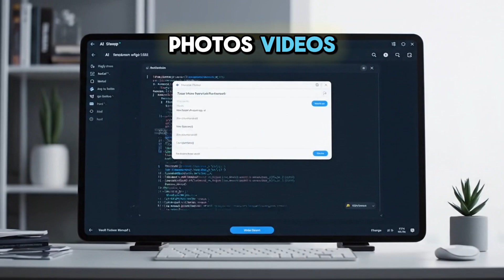AI Basics: Everything You Need to Know in Under 10 Minutes!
I Basics Explained in Under 10 Minutes – A Simple Guide for Everyone!

AI, Generative AI, Machine Learning, and Large Language Models (LLMs)—they're everywhere! But what do all these big terms mean? 🤔

In this video, we'll break down everything you need to know about AI in under 10 minutes—without the tech headache! Learn how AI is changing the world, from detecting cancer in medical images to creating art and code. We'll also explore Generative AI, Machine Learning, and how data science is the backbone of AI innovation. 💡

By the end of this video, you'll have a solid understanding of:

What Artificial Intelligence is and how it helps computers think like humans 🧠

How Generative AI can create images, text, videos, and even code 🎨📝🎥

The foundations of data science, machine learning, and deep learning 🔍

The growing AI career opportunities and how you can join the AI revolution 💼

The importance of Responsible AI in keeping technology fair, safe, and ethical ⚖️

Whether you're a student, freelancer, or business owner, understanding AI is now more important than ever.

💬 Got a topic you want us to simplify next? Drop it in the comments—we’d love to hear from you!